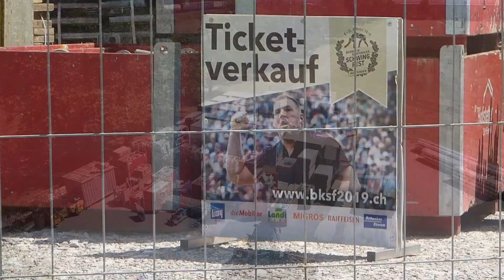Bernisch-Kantonales Schwingfest 2019 Münsingen Juni 2019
Stand: Juni 2019